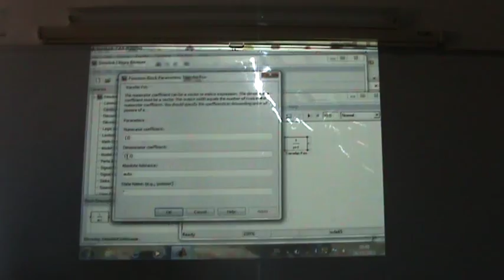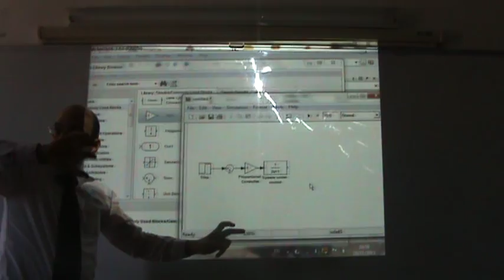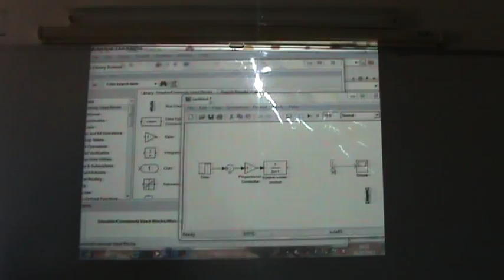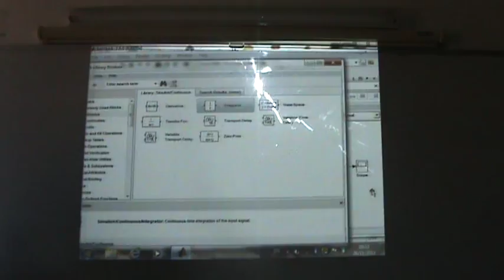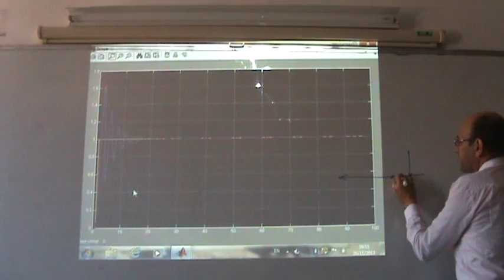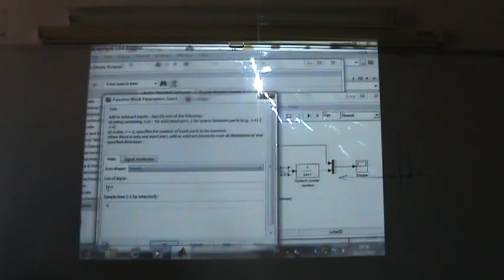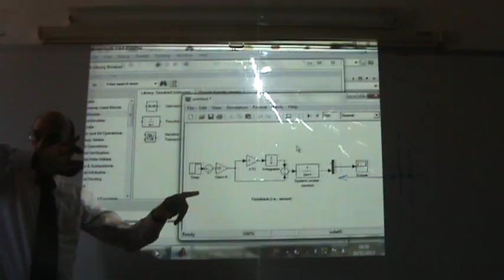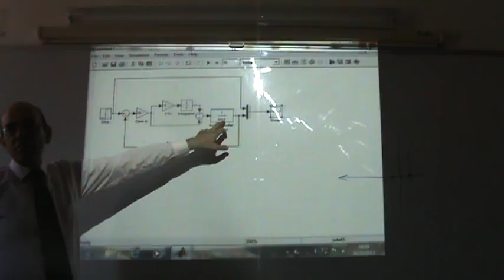PID Controllers, Part III: Simulink file illustrating the use of P, I and PI controller, 26/11/2013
This third video on PID controllers, uses a Simulink file to illustrate the use of a proportional controller, and PI controller to eliminate the stead state error and the improve the transient response specification.